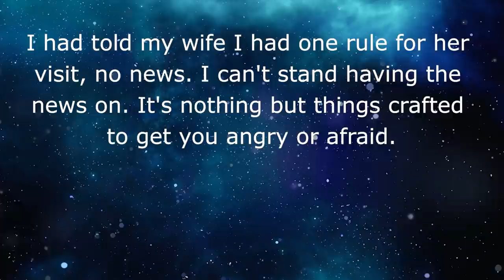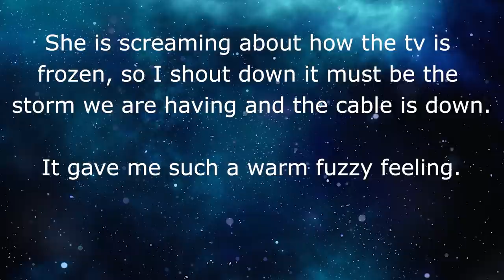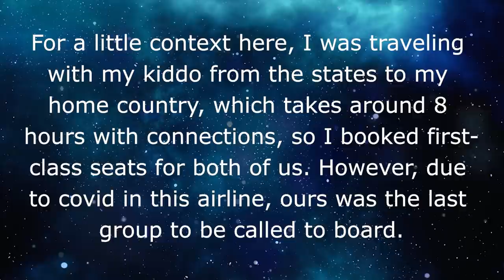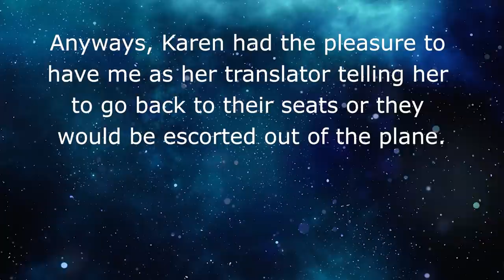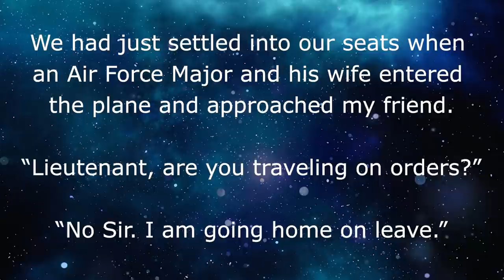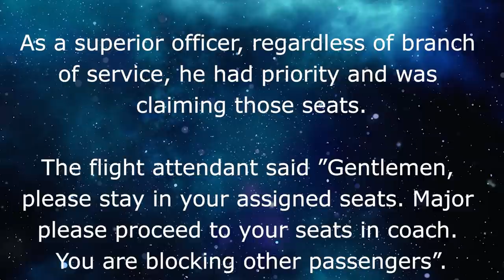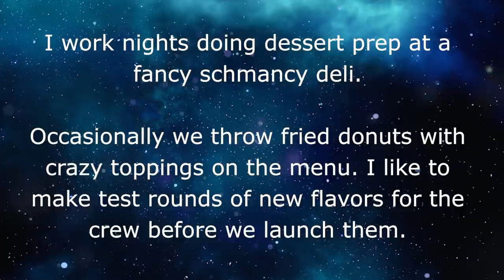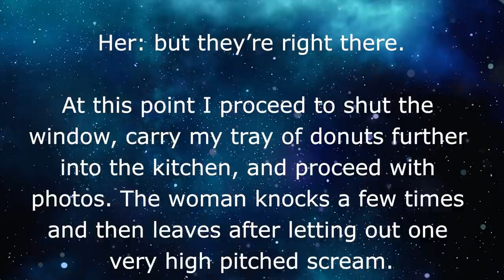r/entitledpeople // Karen tried to steal my first class seats 👪 REDDIT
Are we really playing a game of first come, first serve?